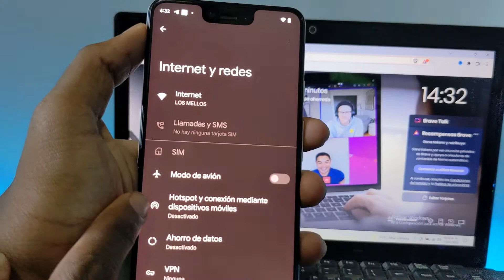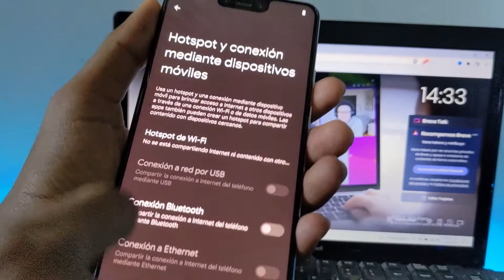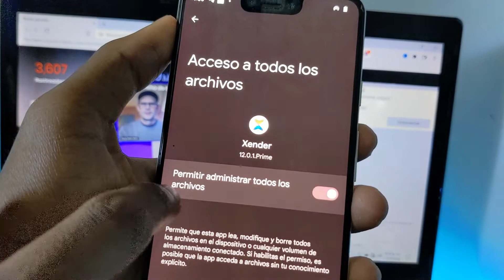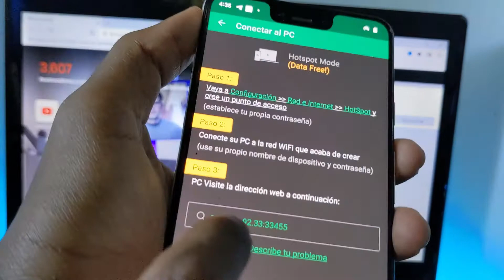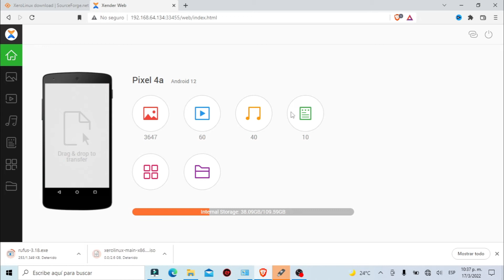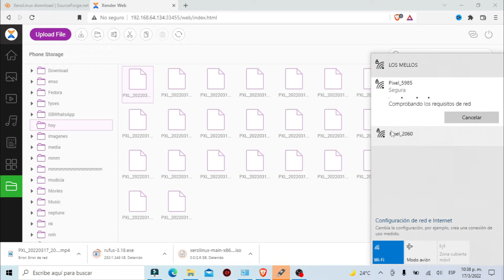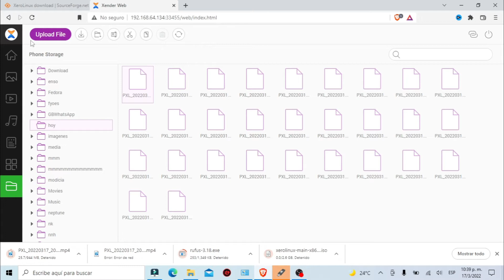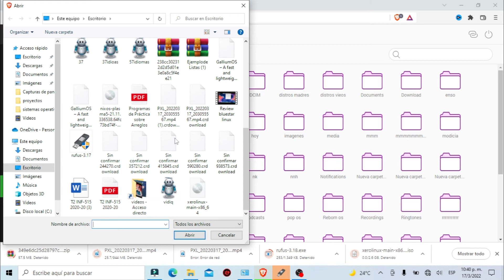Como pasar archivos de mi celular a la pc sin cables